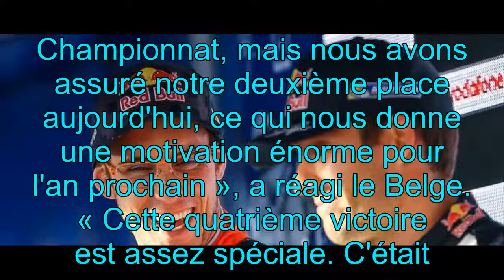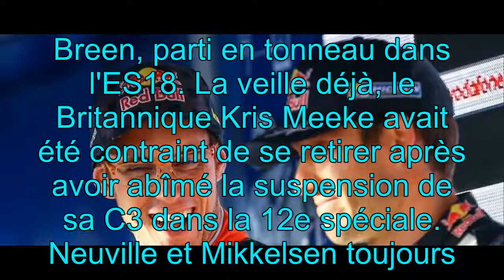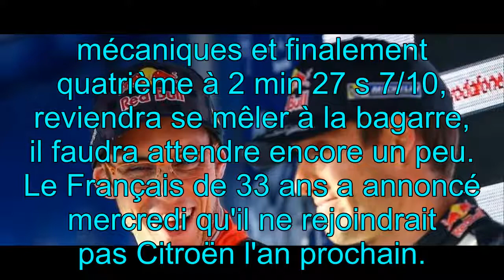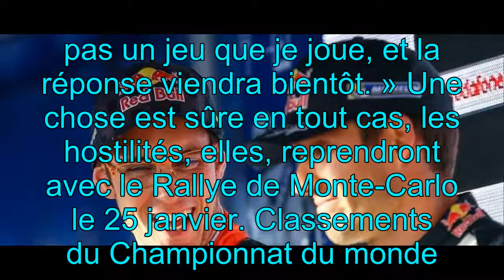WRC-Rallye d'Australie Neuville, dauphin en guise de conclusion